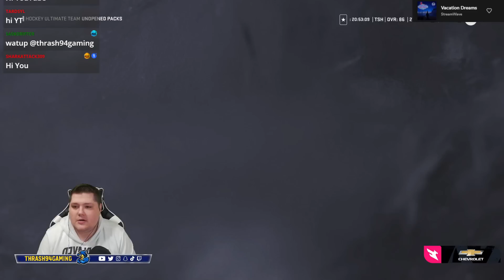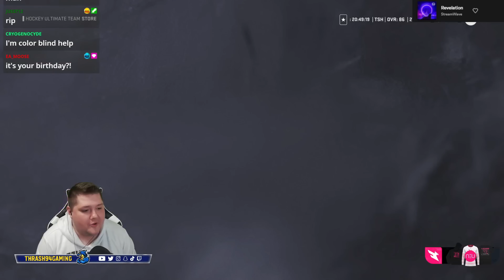*X-FACTOR PULL!* HUGE NHL 23 Pack Opening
THRASH APPAREL SHOP!

FEELIN' CHILLY?